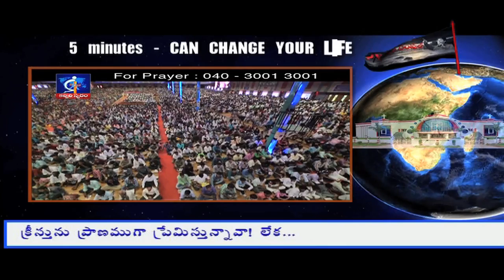Are you loving CHRIST! or....